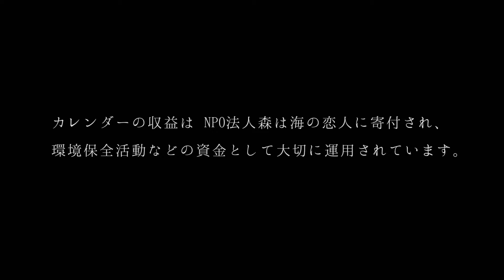2020年森は海の恋人カレンダー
2020年の『森は海の恋人カレンダー』で使用されたイラスト12枚を収録しています。豊かな自然に恵まれた気仙沼の風景を、季節の移りとともにお届けいたします。